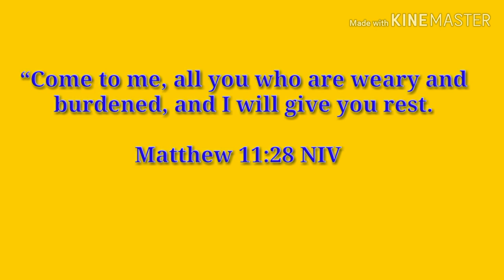KADENANG GINTO MGA KAMALIAN NI BEAUTY HABANG NAGTITAPING😃🤣😅😅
jonah odrona